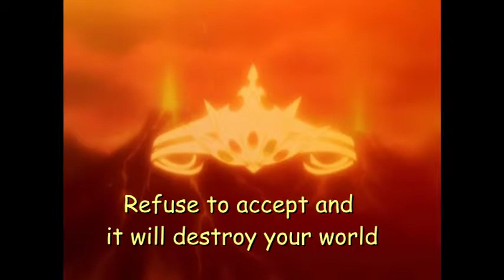Petite Princcess Yucie AMV - Yucie's choice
This is a re-post.

Youtube have 'googled out' my old account and I cannot get access. I have managed to adapt to a new country of residence, found new video editing SW under Linux. (Love Linux! Hated it three years ago but now it wipes the floor with Windows and I get more power video editing for... nothing??!!!) So I get to be back to the splicing. So, I up uploading my video again under a second "Jedinovice' avatar and will then try and persuade Youtube to close this account.

So I am now located here...

...with a new video! First in three years.

I will rehost all my old videos and then try and get my old account closed. Yes, there are now two 'Jedinovice's' on youtube. We are one and the same!

Original write up is below.

This is a tribute to a tribute. Heika7 did an excellent AMV to the theme of friendship in the series. The song choice was inspired.
But I wanted to take the essence of episodes 25 and 26 -- the incredible, impossible choice and the resolution. So rather different video content in the end. The song choice could not be bettered so I (re)used it!

So take this as my take! Enjoy and check out Heika's AMV to the same song. It is only fair.

By the way, I tried the English dub first but the voices just did not work so I reverted to the Japanese with some *summary* subtitles.